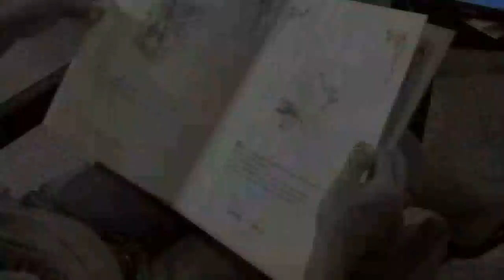Introducing the txtRng;)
txtRng;). An innovative, modern stylus ring for ipad, iphone, ipod, ipod nano and other touch screens and small electronic devices. The txtRng:)™ is designed as a functional, ergonomic "on hand" accessory that enables accurate texting, Internet navigation, drawing, gaming and typing on touch screens and small electronic devices. It is Fabricated from high-grade silicone to fit on the thumbs or index fingers, allowing consumers the option of keeping a tool "on hand" that enhances the accuracy of their mobile and everyday electronic devices.